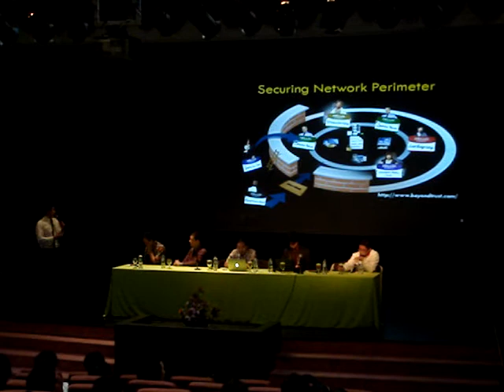Securing Network Perimeter - IT Maranatha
Presentasi Timotius dalam acara Academy CSIRT yang diadakan di kampus Maranatha, Bandung